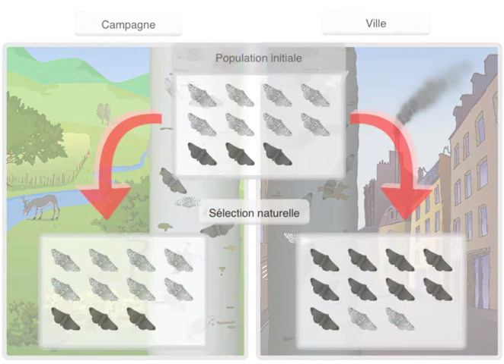Sélection naturelle: phalène du bouleau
Un exemple classique pour illustrer la sélection naturelle est le remplacement au cours de la révolution industrielle de la forme commune, pâle, de la phalène du bouleau par une forme noire : l’utilisation intensive du charbon libérant des suies qui noircissent l’environnement, les formes claires deviennent plus visibles et plus vulnérables à la prédation par les oiseaux. Les formes noires survivent donc mieux et se reproduisent, ce qui fait changer la population.